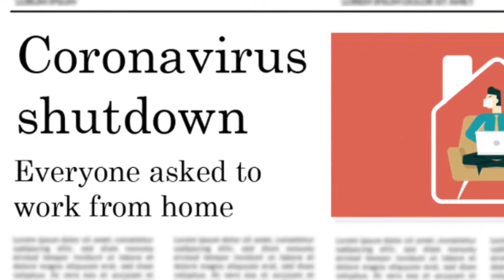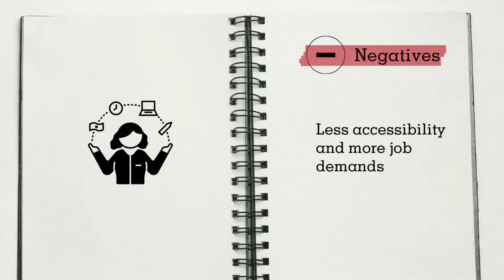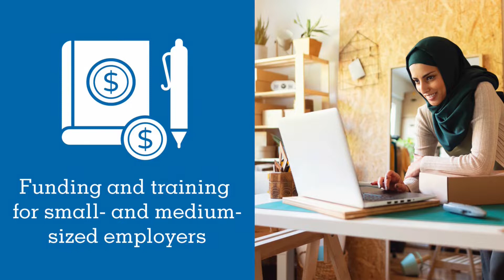Challenge 6: External shocks speeding up the pace of change